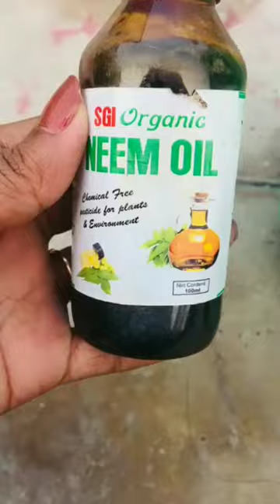Neem Oil Spray For Plants | How to spray neem oil on plants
Video About -

neem oil
neem oil for plants
neem oil spray for plants
neem oil benefits
neem oil kaise banaye
neem oil making at home
best neem oil for plants
how to use neem oil
how to spray neem oil on plants
home garden
terrace garden
komal ka garden
mealybug treatment
mites treatment
mealybug insecticide
mealybug on plants
black mealybug
mealybug treatment neem oil
mealybug ko kaise hataye
plant fungus